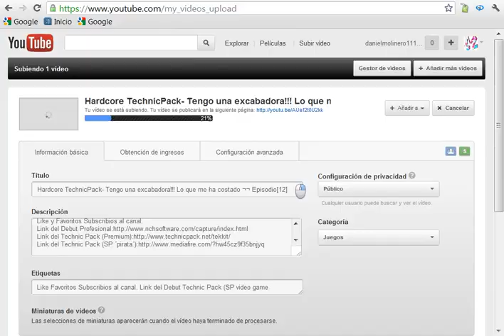Hardcore TechnicPack- Redecoración, huerto, despedida D: ... Pero hasta el 15!! Episodio[13]